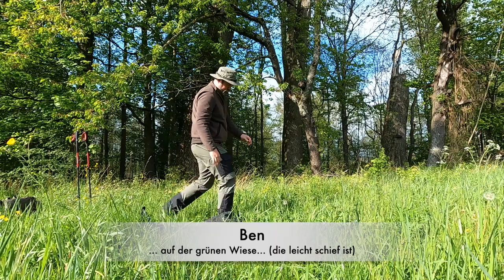Hilleberg Anaris - Erster Eindruck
Joa, ist erstmal ein teures Zelt. Und ja, erstmal ist es ganz ganz toll. Details folgen irgendwann. :-)